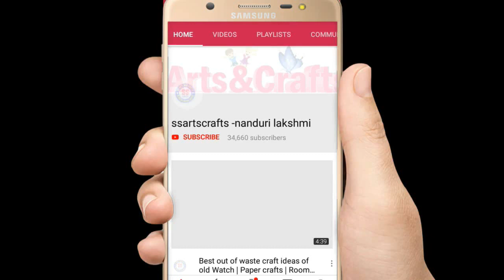How to Reuse Empty Glass Bottle craft Idea || Glass Bottle Turned in to a S how piece